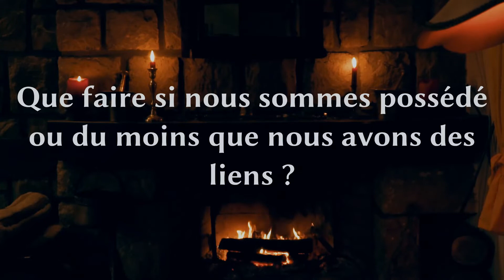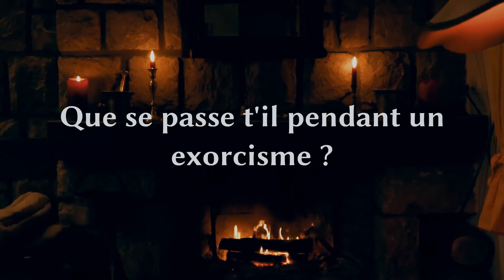Questions à un prêtre EXORCISTE (ft. occultisme danger)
Que faites-vous pendant un exorcisme ? Comment les démons rentrent-ils en nous ? C'est quoi l'occultisme ? Quels sont ses dangers ? Autant de questions que nous avons posé à Dominique Auzenet, prêtre exorciste.

❓ S'il vous reste des questions, n'hésitez pas à nous les mettre en commentaire OU à nous les faire parvenir sur notre adresse mail

0:00 Présentation
0:23 C'est quoi l'occultisme et quels sont ses dangers ?
2:14 Quelles sont les portes d'entrées des démons en nous ?
6:31 Est ce que le péché ouvre une porte aux démons ?
7:17 Que faire si nous sommes possédés ?
10:14 Que faites vous pendant un exorcisme ?

UN GRAND MERCI AU PERE DOMINIQUE AUZENET !